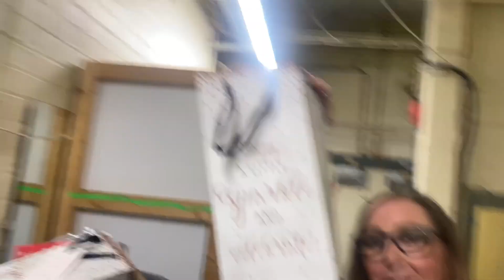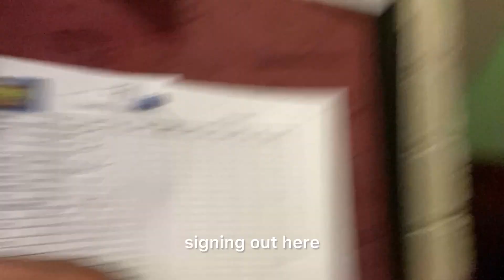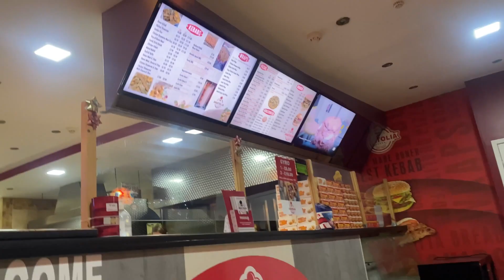Brandon Lee Sears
West End Theatre Professional Brandon Lee Sears